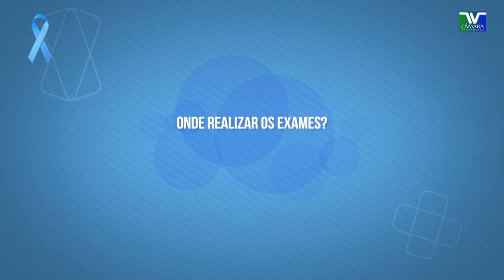Saúde em Pauta - Novembro Azul: Como diagnosticar o câncer de próstata?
No mês em que a conscientização sobre o câncer de próstata ganha destaque, o Saúde em Pauta tem programação especial para você tirar suas dúvidas e ficar por dentro do Novembro Azul.